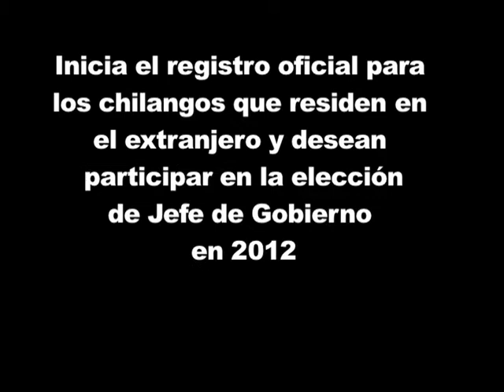A 7 días para que inicie el registro oficial para los chilangos que residen en el extranjero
Faltan 7 días para que inicie el registro oficial para los chilangos que residen en el extranjero